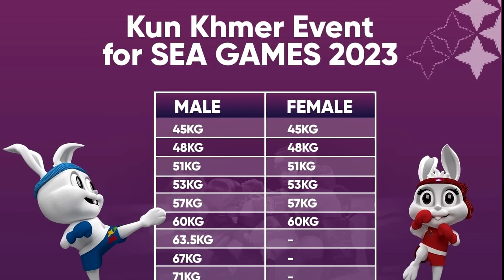ដឹងច្បាស់ហើយ! ការពិតស៊ីដាច់លុយគ្នាឯងសោះ បែជា....?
ក្រោយពេលស្តេចប្រដាល់ថៃប្រតិកម្មជុំវិញការប្តូរឈ្មោះ មួយថៃ ទៅជាគុនខ្មែរ និងឈ្លាតឪកាសថាកម្មវិធក្រគួតរបស់ខ្លួននៅកម្ពុជាកាលពីឆ្នាំ២០២២ នៅមិន​ទាន់ទទួលបានលុយគ្រប់នោះ។ ពេលសហព័ន្ធគុនខ្មែរ​បានបញ្ចាក់​ច្បាស់ហើយ​ថា ទាក់ការចំណាយផ្សេងៗមិនទាក់ទងនិងកម្ពុជានោះទេ។ ហើយកម្ពុជាក៏មិនទាន់បានទទួលកំលាំងពលកម្មផងដែរ.